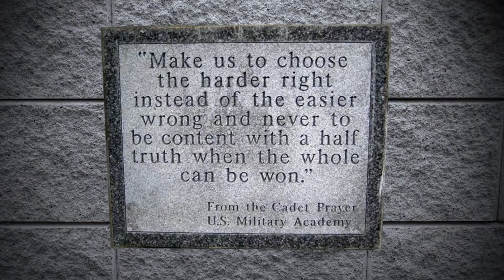"Steele Strong" ~ Gary & Mona Steele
"Steele Strong" ~ Sage's parents: Gary & Mona Steele

Follow Sage on all socials!